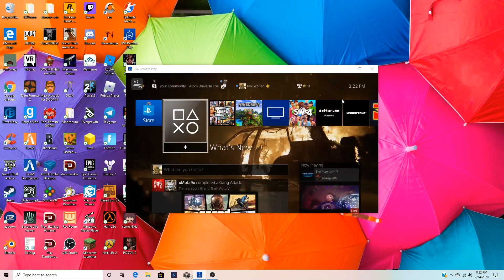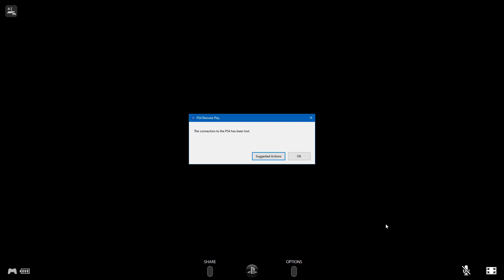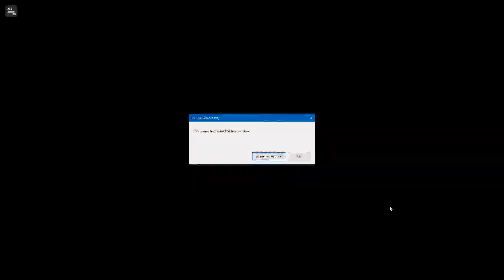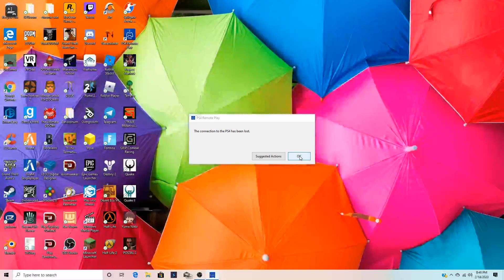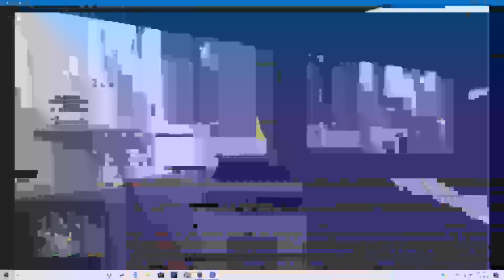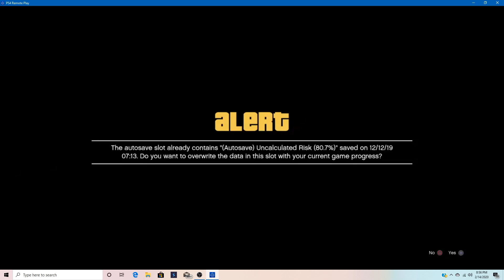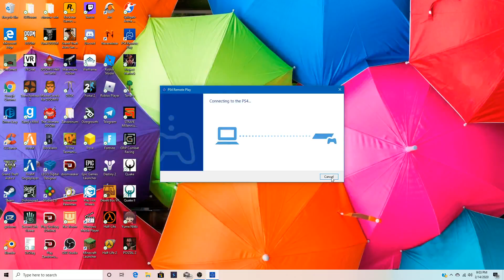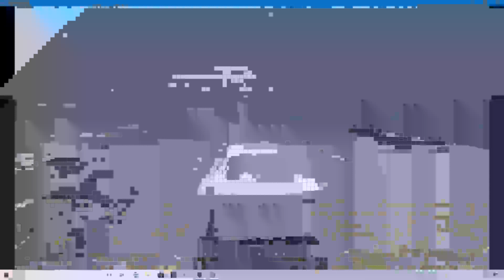Grand Theft Auto V - Episode 1 (Criminal Uprising)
My half-assed attempt at using Remote Play to stream a game. As you can see... Yeah... -- Watch live